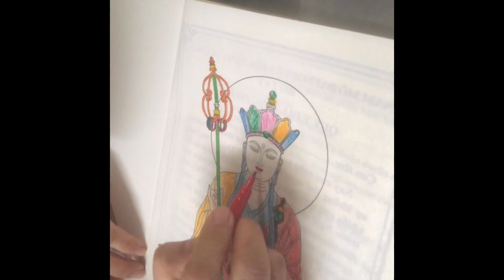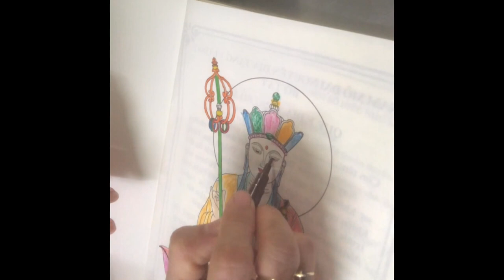Tô tranh Địa Tạng Bồ Tát | Nguyên Đài | Cộng Đồng Địa Tạng Bồ Tát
1. Ghi âm toàn bộ Kinh Địa Tạng Bổn Nguyện (file mp3)
2. Chọn 1 phẩm quay video (file mp4)
3. Trước mỗi phẩm ghi thêm “Tham gia Cộng Đồng Địa Tạng Bồ Tát”
4. Đồng ý cho kênh đăng video.